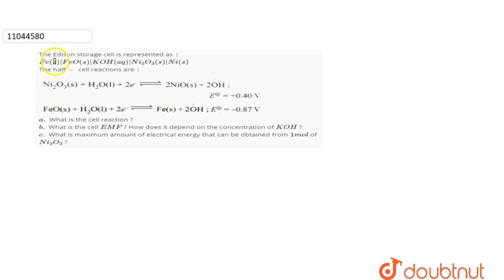The Edison storage cell is represented as `:` `Fe(s)|FeO(s)|KOH(aq)|Ni_(2)O_(3)(s)|Ni(s)` The ha...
Question From – KS Verma Physical Chemistry Class 12 Chapter 03 Question – 490 ELECTROCHEMISTRY CBSE, RBSE, UP, MP, BIHAR BOARD

QUESTION TEXT:-
The Edison storage cell is represented as `:` `Fe(s)|FeO(s)|KOH(aq)|Ni_(2)O_(3)(s)|Ni(s)` The half`-` cell reactions are `:` `a.` What is the cell reaction ? `b.` What is the cell `EMF` ? How does it depend on the concentration of `KOH` ? `c.` What is maximum amount of electrical energy that can be obtained from `1 mol ` of `Ni_(2)O_(3)` ?